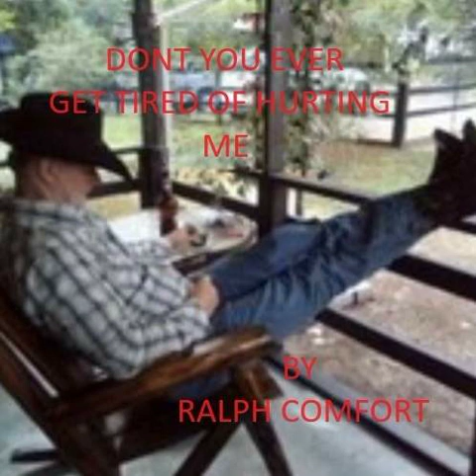DON'T YOU EVER GET TIRED OF HURTING ME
i am no the copy right owner of this song.  Thanks for listening to me sing this classic.